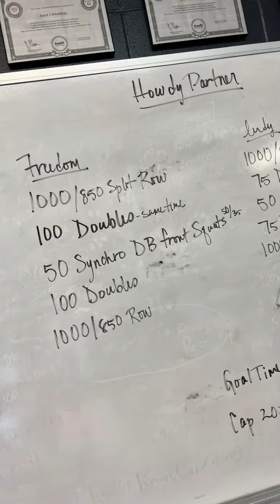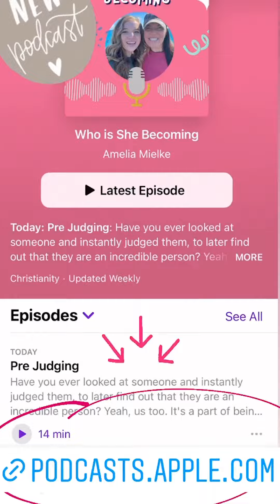Hey It's July! We're Starting It Great! | KETO Mom Vlog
Hey Hey Hey! It's July! And We're Starting It Great! New Month, New Day, New Goals...It's Going To Be Amazing!